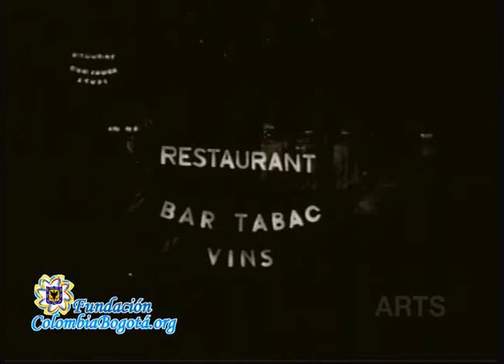Fundación Colombia Bogota Cine Elisabeth Welch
Elisabeth Welch - sin animo de lucro